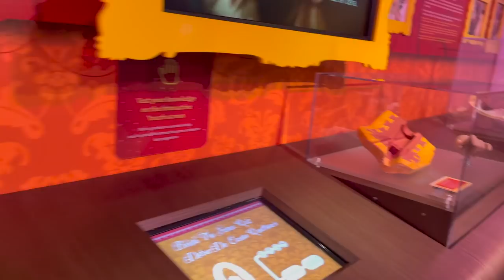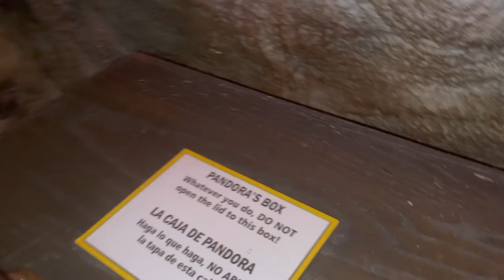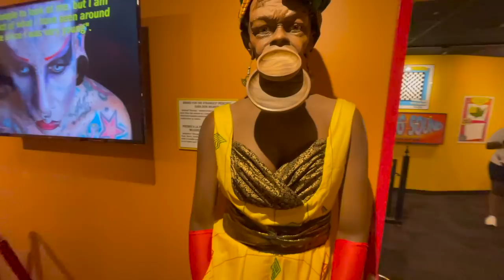Visitando museos con mis hijos!: RIPLEY “AUNQUE USTED NO LO CREA” y MADAME TUSSAUDS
Hoy les traigo un nuevo vlogg de familia y con recomendaciones de que pueden hacer si están por California.